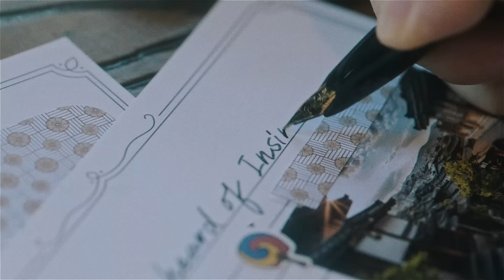[Unknown Korea] A Secret Just for You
[💌 Invitation from Korea]

How much do you really know about the real Korea?

There’s a warmth here you just can’t get from videos or social media,
such as kindness of shopkeepers, generosity of strangers,
and how people always look out for you when you're unfamiliar.💗

I’m waiting for you in Korea,
where there’s nothing but love and warmth exists.
We have to meet up, alright? 🤙💕

 [Travel Destinations in the Video]
📍Haebangchon Sinheung Market – 00:13
📍Bukchon Hanok Village – 00:27
📍Suwon Starfield Library – 00:42

[💌 한국에서 초대장이 도착했습니다]

한국의 진짜 모습을 얼마나 알고 있니?

영상이나 SNS 너머로는 느낄 수 없는,
한국에 직접 와봐야 비로소 느낄 수 있는
넉넉한 한국의 인심을 너에게 알려주고 싶어!

푸근한 미소의 상인은 덤을 주고,
마주치는 사람들은 정을 주고,
때론 낯선 문화에 당황할 너를 배려하는 멋을 말이야💗

사랑스러운 인심 가득한 한국에서 너를 기다릴게.
우리 꼭 만나는 거다?🤙💕

[영상 속 한국의 여행지]
📍해방촌 신흥시장 – 00:13
📍북촌한옥마을 – 00:27
📍수원 스타필드 별마당 도서관 – 00:42